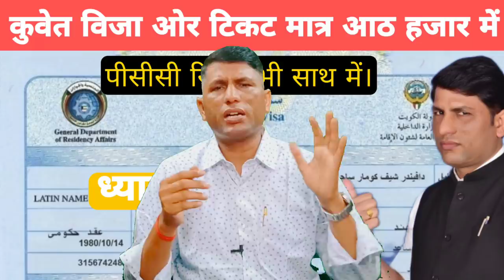Problems at Dubai Airport. Visitors and work permit visa update. Dubai visit visa flight update.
मेडिकल फीस
एंबेसी फीस
इमिग्रेशन फीस
डॉक्यूमेंट फीस
आफर लेटर फीस
विजा फीस
पासपोर्ट फीस
 धन्यवाद।।

IFSC CODE-SBIN0031123
GOOGLE PAY NO.9414503812
PAYTM NO.9414503812
PHONE PAY NO.9414503812
CALL TIME-10AM-5PM
SUNDAY CLOSED
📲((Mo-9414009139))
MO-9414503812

IFSC CODE-SBIN0031123
GOOGLE PAY NO.9414503812
PAYTM NO.9414503812
PHONE PAY NO.9414503812
CALL TIME-10AM-5PM
SUNDAY CLOSED